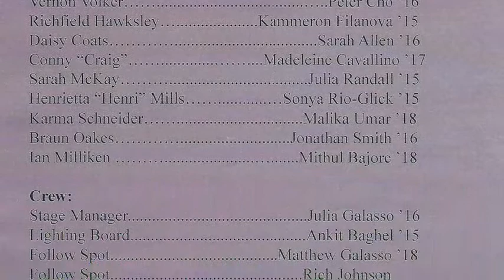Laughing Stock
The Albany Academies perform "Laughing Stock" on March 6, 2015. (Sorry for the somewhat glitchy camera).